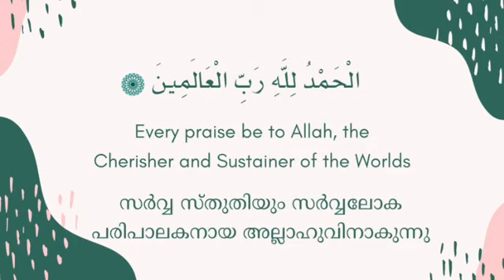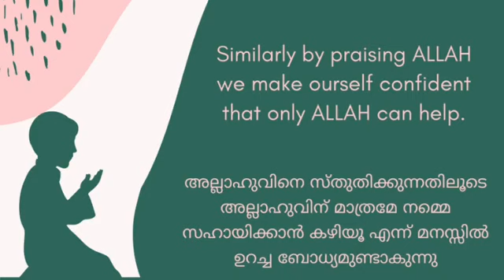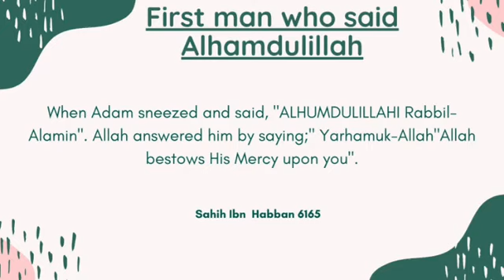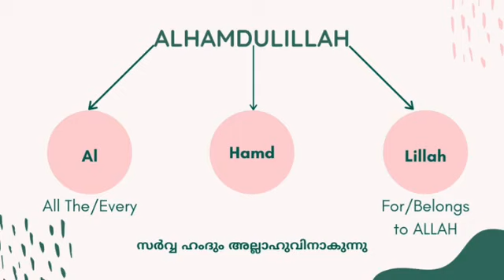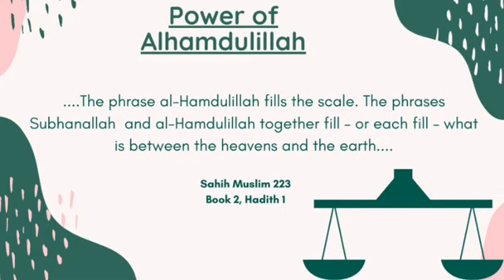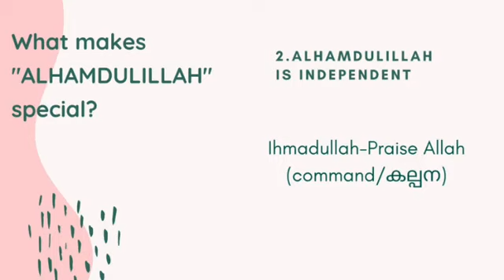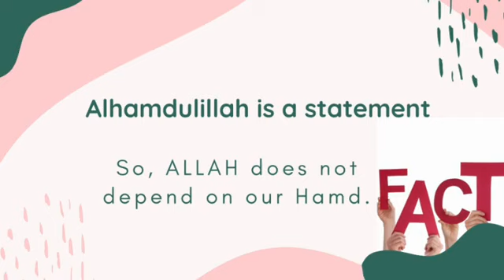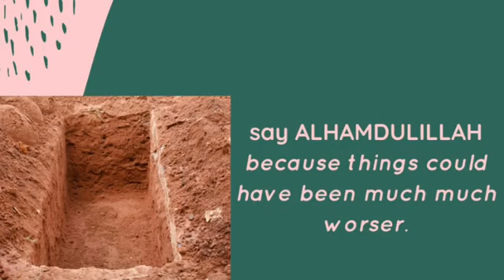Qur'an Class / Surah Al-Fathiha Part-3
Malayalam Qur'an class for young generation